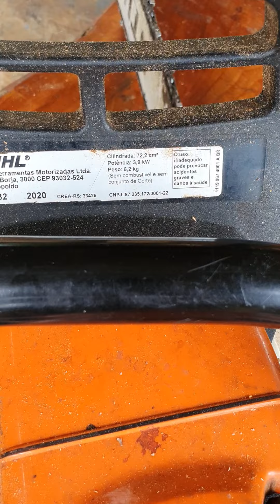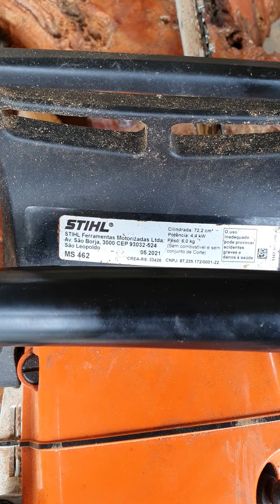Motosserras stihl MS 661 MS 462 MS 382